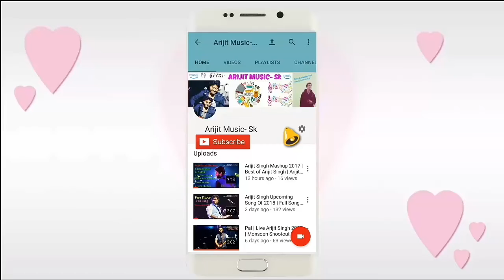Maine Socha- Arijit Singh 2018 Full Song | Phir Se Movie 2018 | Maine Socha Arijit Singh Live 2018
Maine Socha- Arijit Singh 2018 Full Song | Phir Se Movie 2018 | Arijit Singh | Shreya Ghoshal | Maine Socha Arijit Singh Live 2018